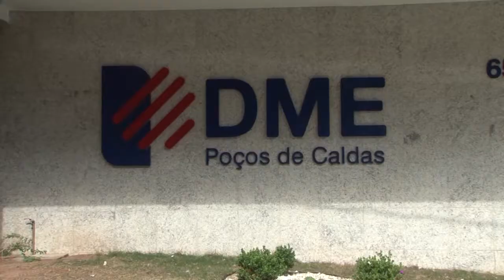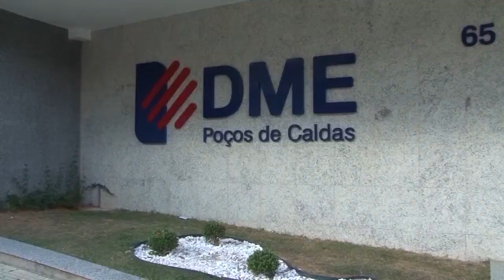REAJUSTE TARIFA ENERGIA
Conselho dos Consumidores de Energia Elétrica de Poços acredita que para novembro já terá uma redução na tarifa de energia elétrica.